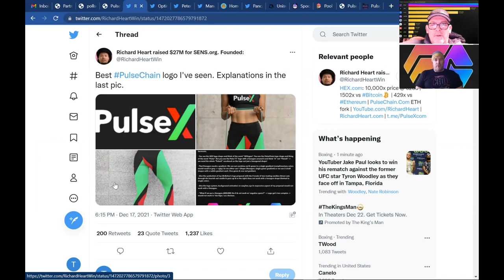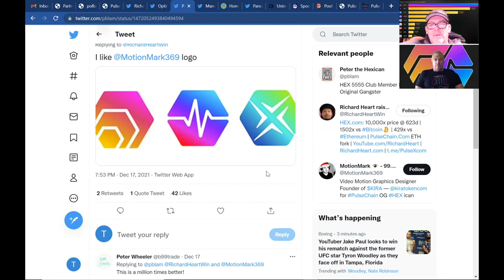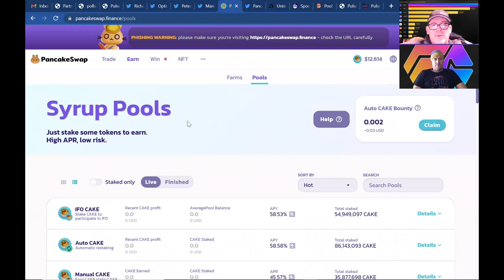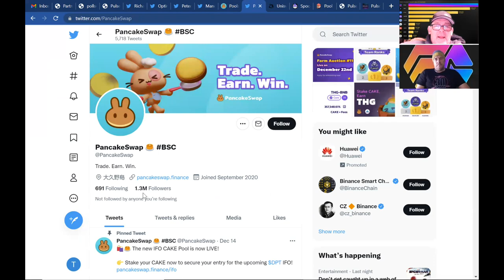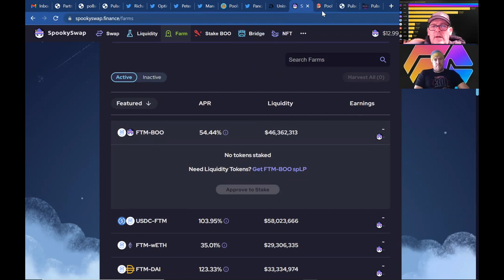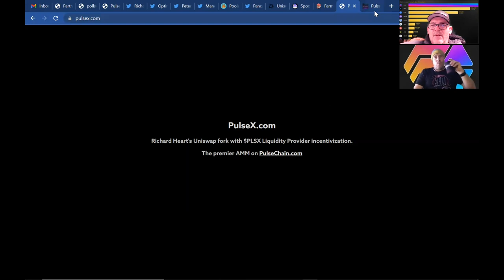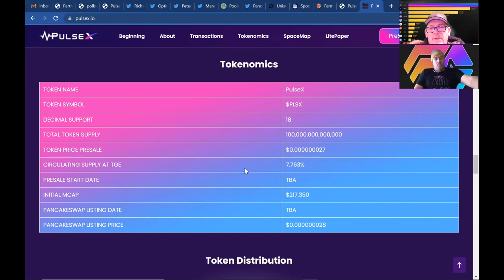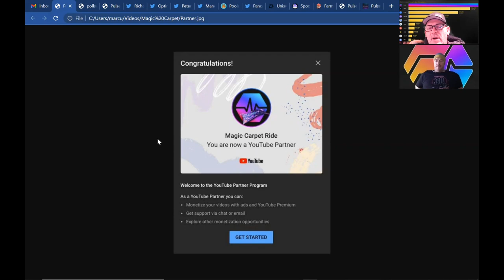PulseChain - PulseX WOW?!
In this video we cover the offical PulseX logo, review swapping platforms (UniSwap, Pancake Swap, Spook Swap & Trader Joe) and to finish see what grinds Tripletdads gears!